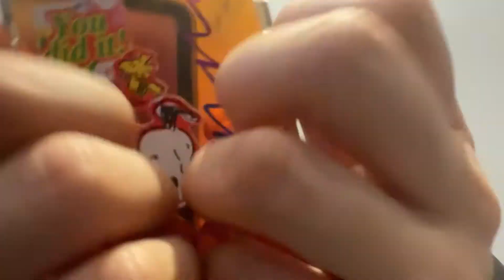Public ASMR - Taking care of you and writing on your face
Public asmr at the church I grew up at~ There's a surprise at the end LOL tried something new..